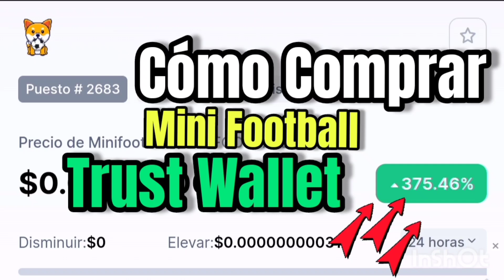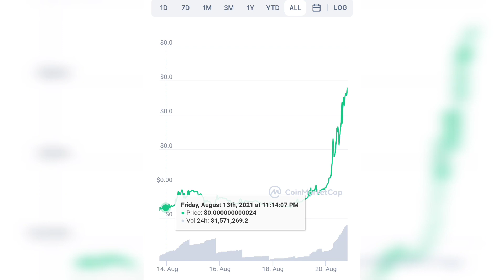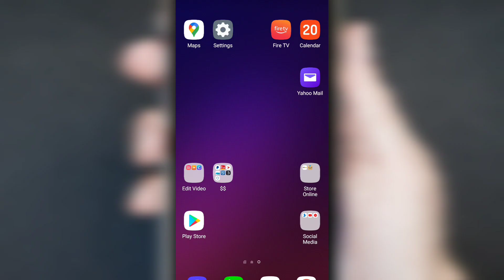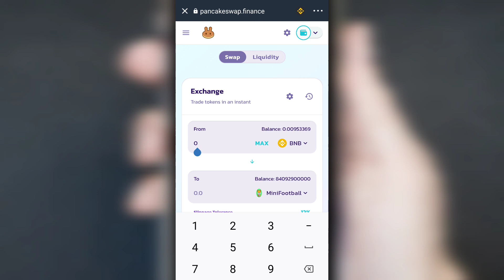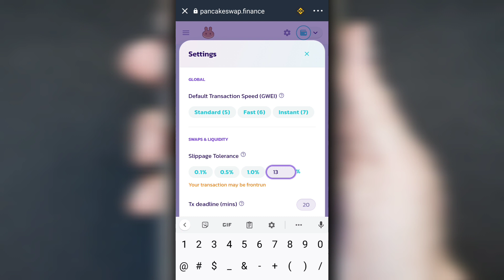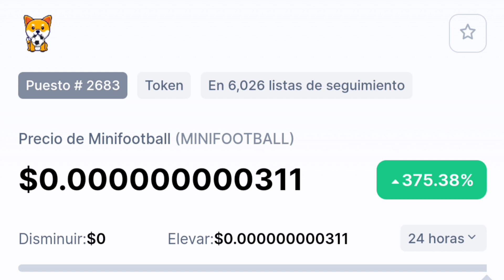COMO comprar MINI FOOTBALL Token Fácil y Rápido Pancakeswap + Trust Wallet ✅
COMO comprar MINI FOOTBALL Token Fácil y Rápido Pancakeswap + Trust Wallet ✅ - Este cripto está siendo tendencia en todas partes ya con más de 300% up rompiendo un 0

Minifootball precio de hoy es el $3.67e-10 USD con un volumen de comercio de 24 horas de $5,274,332 USD. Minifootball subió 456.12% en las últimas 24 horas.

 La clasificación actual de CoinMarketCap es #2695, con una capitalización de mercado de no disponible